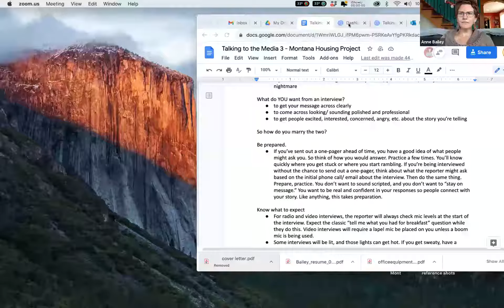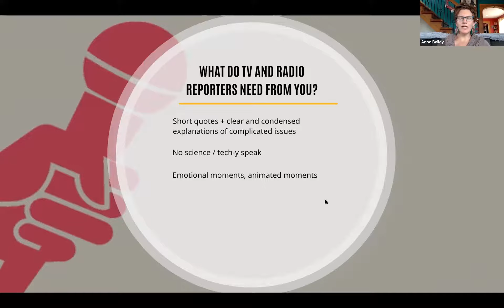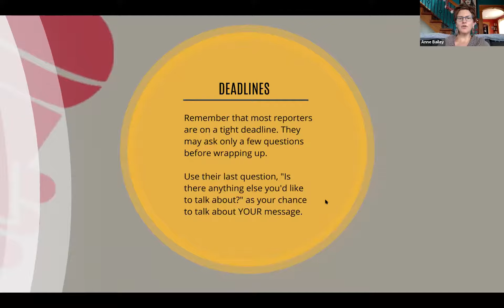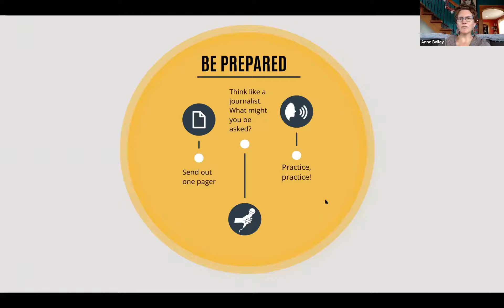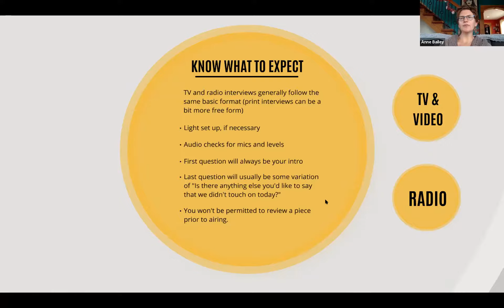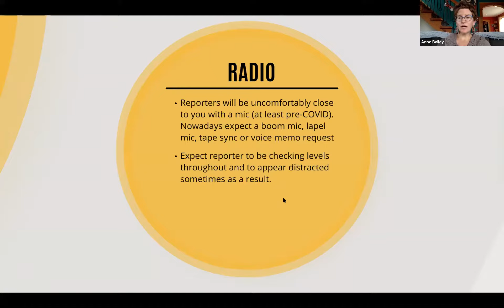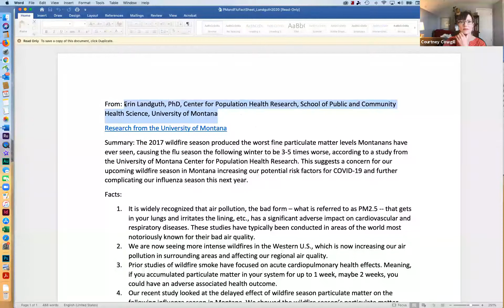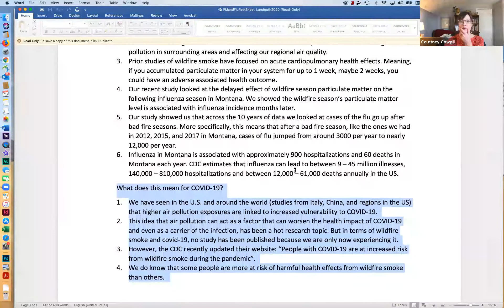Working with the Media and Fact Sheets Session 5.18.21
We were joined by long-time journalists Courtney Lowery-Cowgill and Anne Bailey from the UM School of Journalism's Montana Media Lab to discuss practical tips for conveying your story effectively to the media.

You’ll learn best ways to contact journalists, what to do when a reporter calls for an interview and what information television, radio and newspaper journalists need from you to best tell your story. Through practice and feedback, we'll also help you become more comfortable with being interviewed, both on and off camera.

This session was presented during the 2021 Montana Housing Partnership Conference on May 18, 2021.